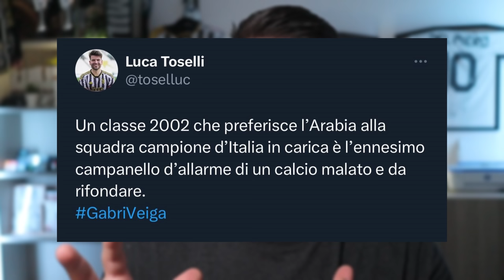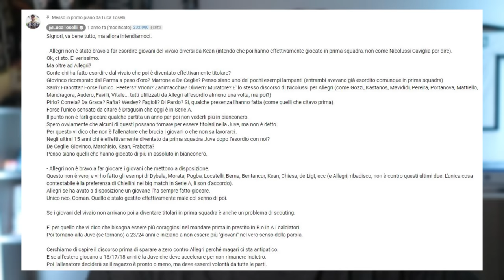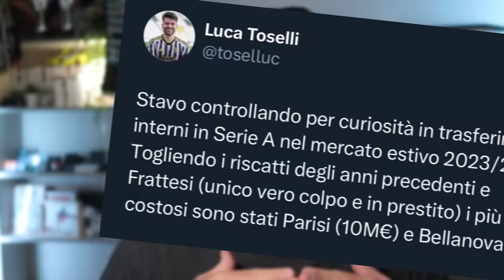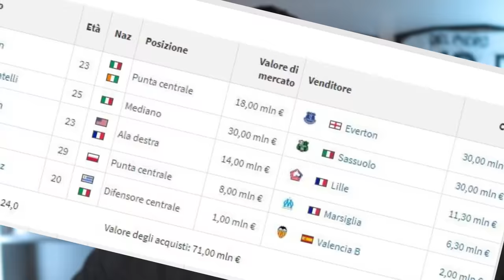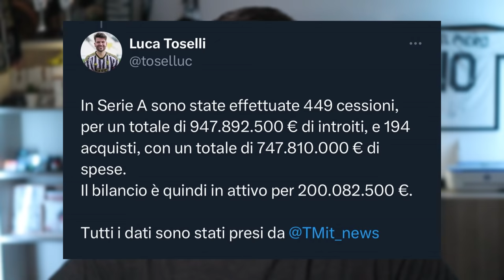SERIE A IN PERICOLO! Arabia Saudita e Premier League l'attualità tra SOLDI e SPETTACOLO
Una breve panoramica inerente agli acquisti in Serie A.
Gabri Veiga in Arabia piuttosto che al Napoli è un campanello d'allarme.